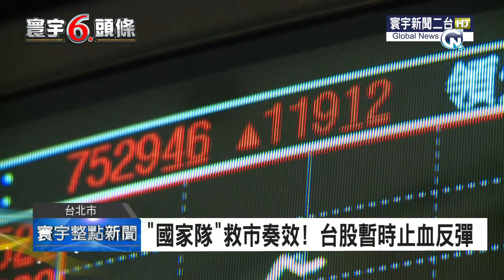寰宇新聞"國安基金隨時進場 5000億元待命"20150825